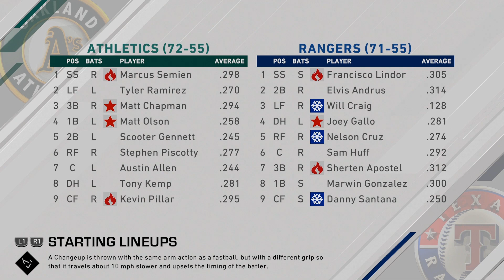Scary play... | MLB THE SHOW 20 | Texas Rangers Franchise S2 | EP. 31